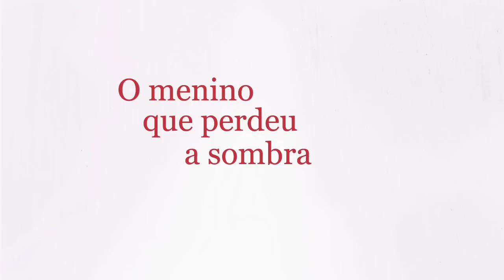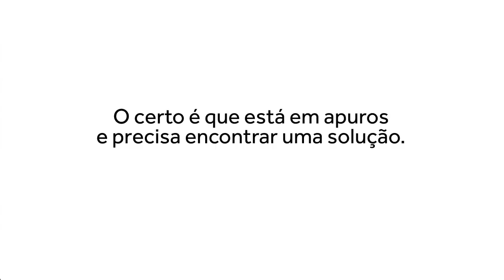Booktrailer - O menino que perdeu a sombra - Editora Positivo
Samuel leva um grande susto quando percebe que perdeu a própria sombra. Neste envolvente livro da Editora Positivo, escrito por Jorge Fernando dos Santos e ilustrado por Alê Abreu, um inusitado problema leva o personagem a grandes descobertas sobre seus sentimentos e sua própria imagem.